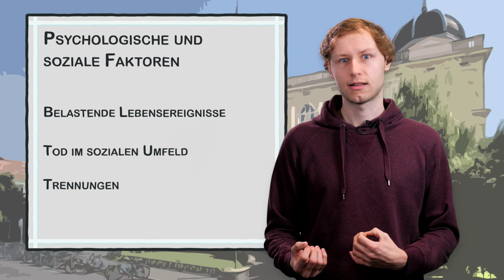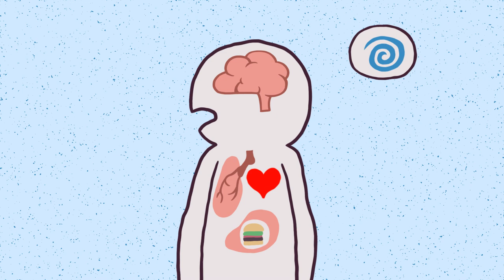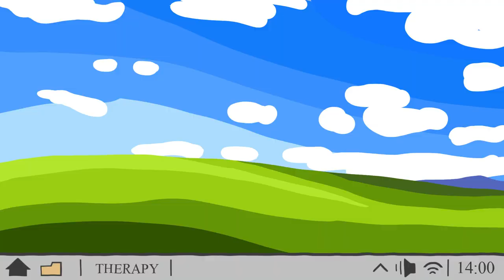Psychische Erkrankungen | iMooX.at